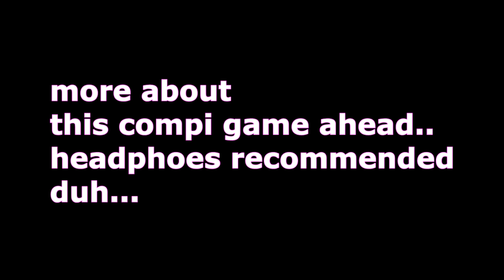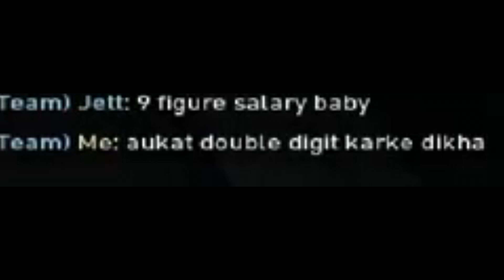Valorant Indian Server Experience | How to deal with a Instalock Duelist | Toxic Mumbai Server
this is clipped from my livestream so the quality isnt that great xD
Come join and Chill in our Live streams everynight (usually)
The Streams have 30 secs added delay so people dont streamsnipe during competitive games.

FrOstbyte-

UPI- sarthakmohite18@oksbi
🖥 PC Specifications -
PROCESSOR : intel i5 8600k GPU : Zotac 1050ti OC 4GB
RAM : 16gb G.skill Rampage
STORAGE : 120 GB WD ssd/250GB Kingston SSD
 COOLER : Hyper 212 Evo CPU cooler
MOTHER BORD : Asus Prime b360 MOBO
PSU : Corsair w650 PSU
CABINET : Coolermaster Masterbox Lite 5 RGB Cabinet
MONITOR : BenQ XL2411P monitor running @ 144 Hz
🎧 Gaming Gears
Keyboard - HyperX Alloy FPS PRO TKL Version
Mouse -Razer Viper Mini
Mousepad - Razer Goliathus Chroma
Headphones - HyperX Cloud Alpha Pro
Net Speed - 20 MBPS
About Me -
Name : Sarthak Mohite
Profession : Student
Age : 22
Residency : Mumbai , Maharashtra.